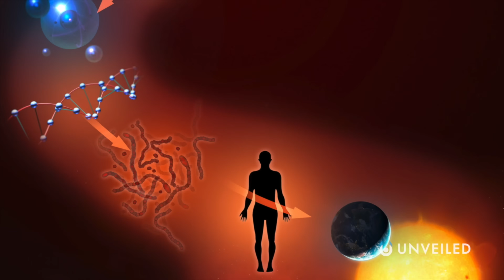Do We Enter A Parallel Universe When We Blink?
Is there another world every time we close our eyes?? Join us... and find out!

In this video, Unveiled takes a closer look at the theory that you enter a parallel universe when you blink!